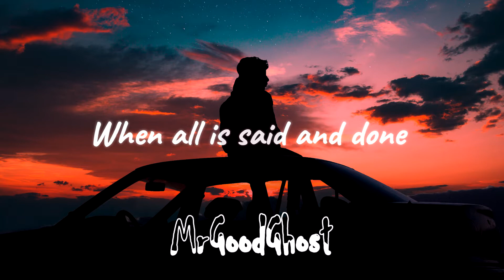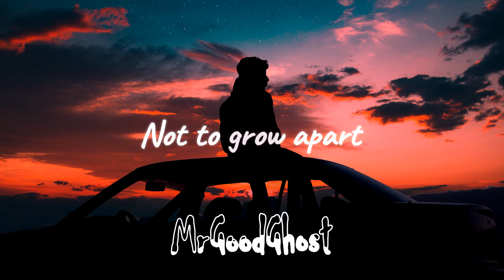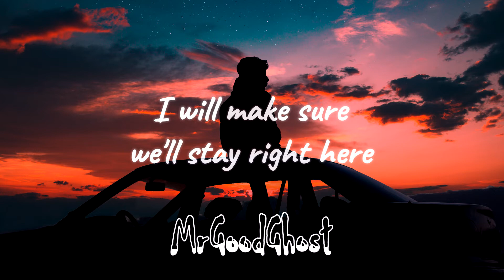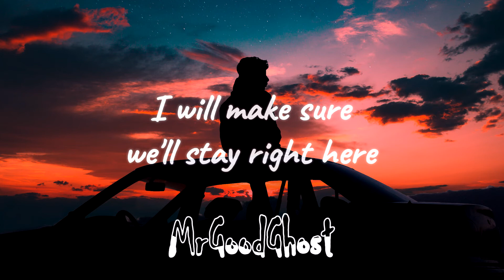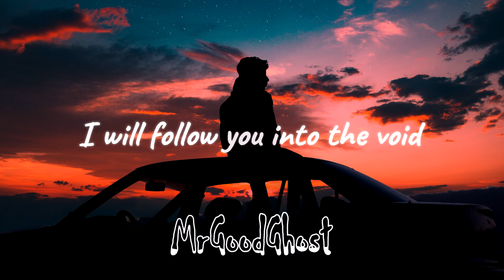Ólafur Arnalds (ft. Haukur Heiðar Hauksson) - A Hundred Reasons (with LYRICS)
🎤 Lyrics:

I hate to see the shadows
From around your eyes
It takes me quite a while, to smile
No this is where we find a hundred reasons
Not to grow apart
We'll never break apart
I will follow you into this
I will make sure we stay right here
I will find a way to stay alive
I will make sure we'll stay right here
I will follow you into the end
The laughter and the lie in our life
That is where I find, a hundred reasons why
I will follow you the way back home
I will follow you into the void